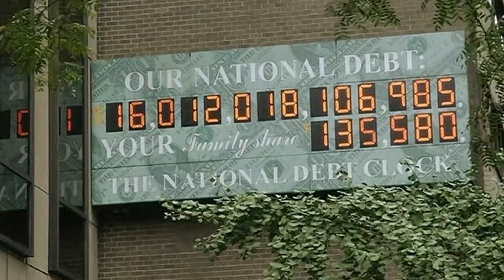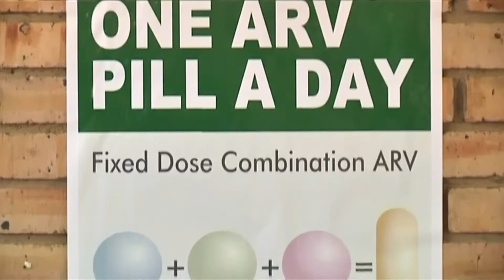Infected Flights: Pandemics & Globalization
In this excerpt of Great Decision's 2018's "Global Health: Preventing Pandemic", how urbanization and globalization have complicated pandemic preparedness and structural criticisms of global health.

Quotes by: Gerald W. Parker, Ron Klain, Amanda Glassman, Stephen Morrison, Dambisa Moyo, Chris Collins, Director General Michel Sidibé.

Narrated by Academy Award nominated actor David Strathairn and featuring the most important voices in international affairs, Great Decisions in Foreign Policy brings you eight half-hour documentaries, each tackling a different foreign policy challenge facing America today.